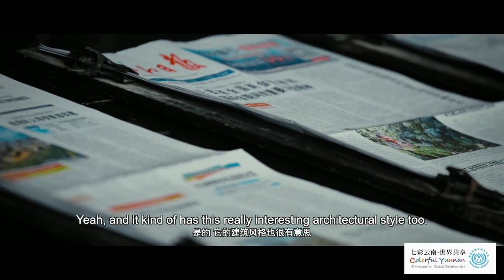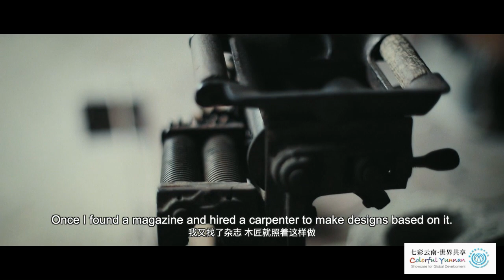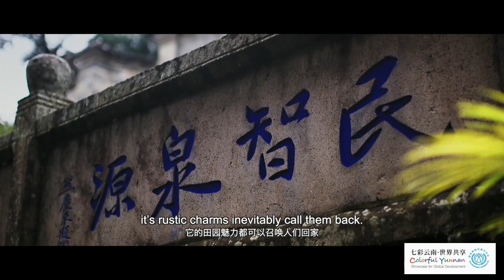Heshun Ancient town